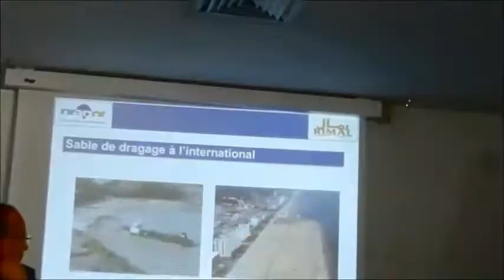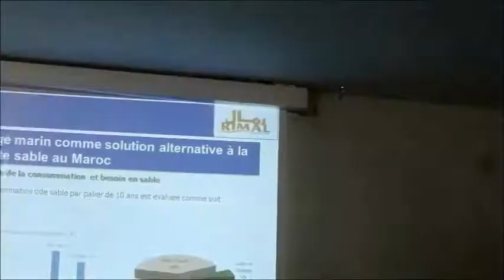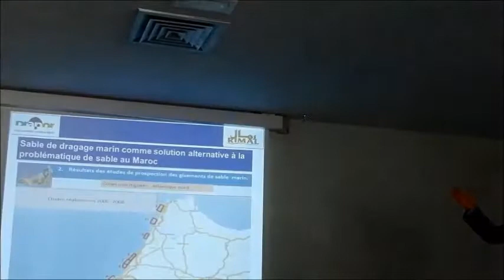عرض عبد الغني بروغ المدير العام لشركة رمال الدار البيضاء حول جرف الرمال بالعالم